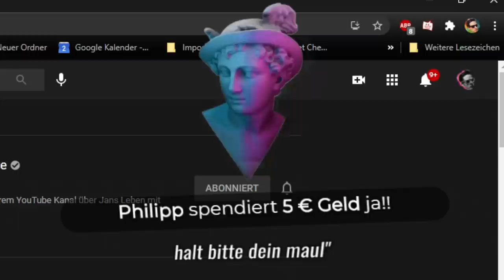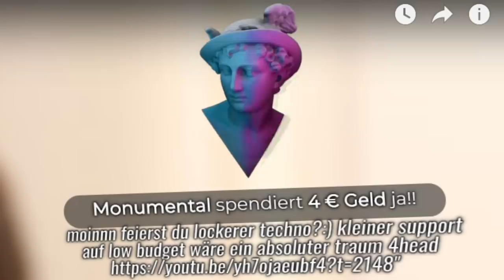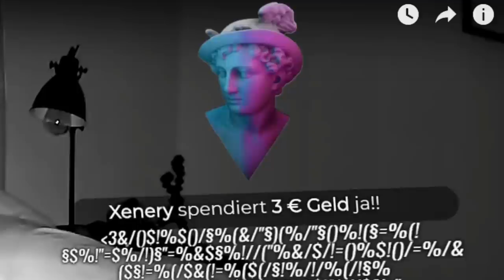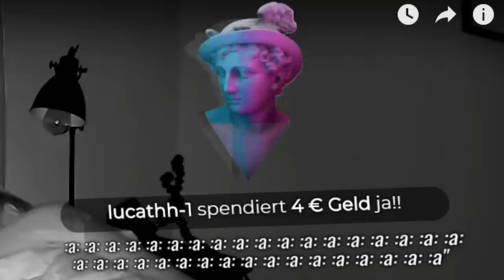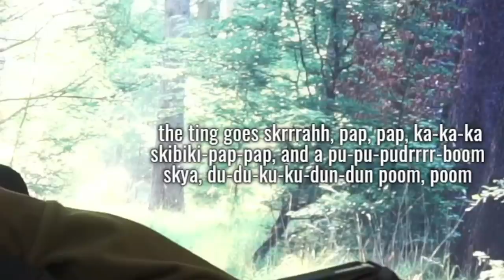670€ in 2 Minuten - CHAT nimmt TEXT TO SPEECH auseinander & ich raste aus??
Ihr konntet ja nicht lassen mir zu spenden! Ich bin im Stream halb durchgedreht deswegen! 🤬😵